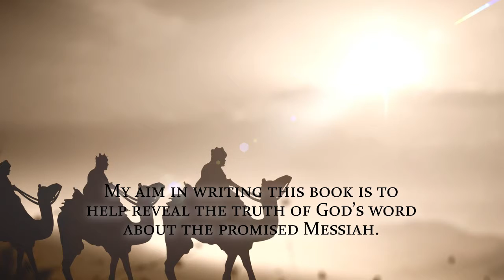The Prophecy Of The Messiah by Charles Tobias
The Prophecy Of The Messiah

Charles Tobias